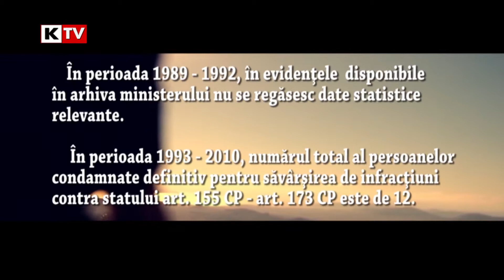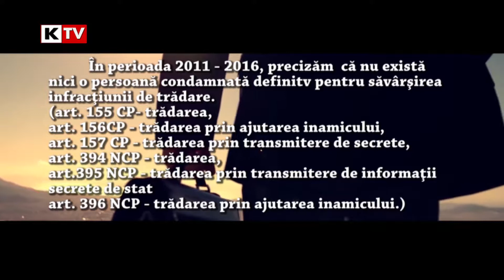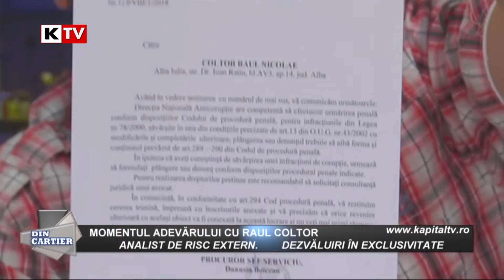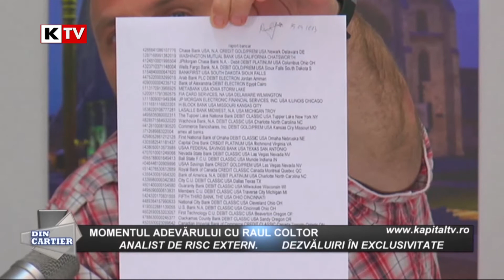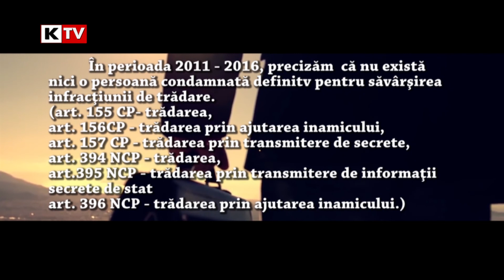Din Cartier - 4 mai 2018